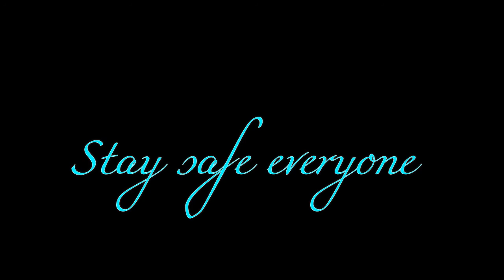"BIG, BIG HURRICANE" HEADED FOR THE STATES (Spirit weather warning) --Pure EVP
Recorded 10/05/2015;  Session recorded in boathouse;  Shiver me timbers- BATTEN DOWN THE HATCHES MATEY!